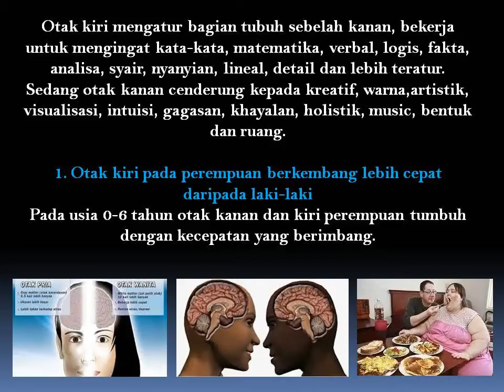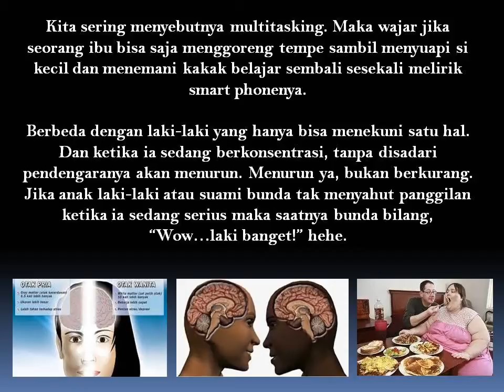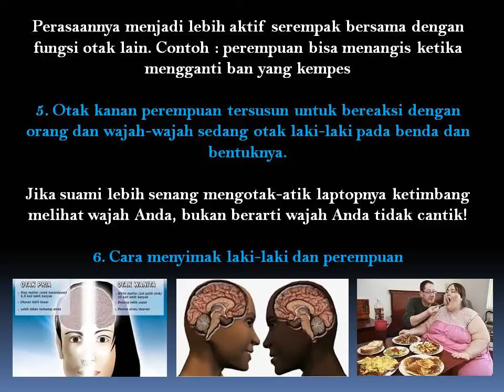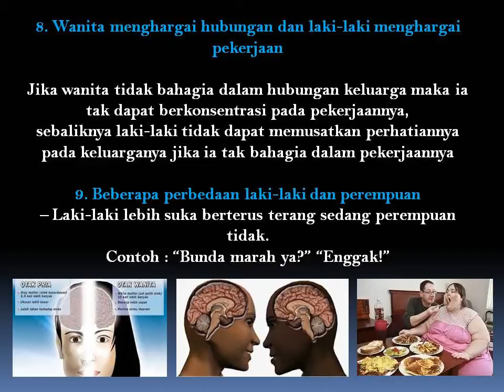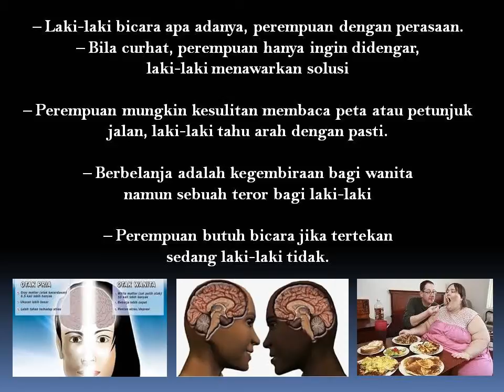Kenali 9 Perbedaan Antara Otak Pria dan Wanita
Pada pria umumnya terletak di sebelah kanan yang berarti perasaan dapat bekerja secara terpisah dari fungsi-fungsi otak yang lain.

Contoh Pria berdebat dengan kata-kata di otak kiri tanpa emosional.  Pada wanita, titik emosi tersebar pada kedua belahan otak.